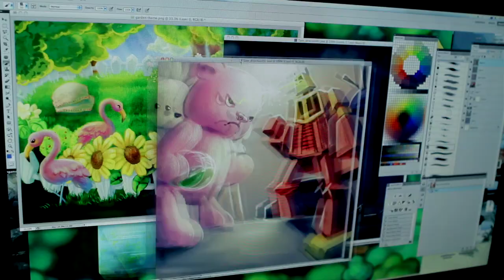The Story of The Voxel Agents - circa 2012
Filmed in 2012 - A brief history of The Voxel Agents